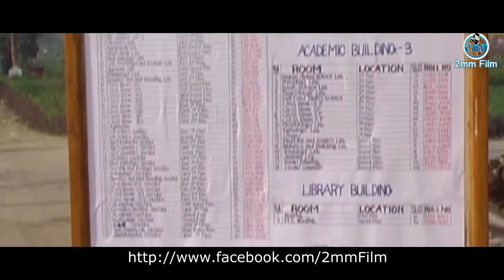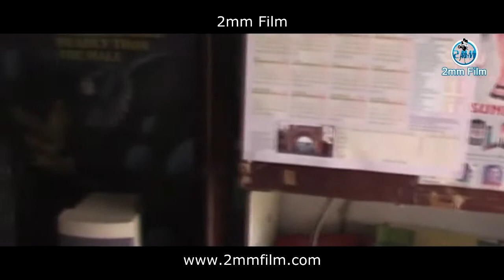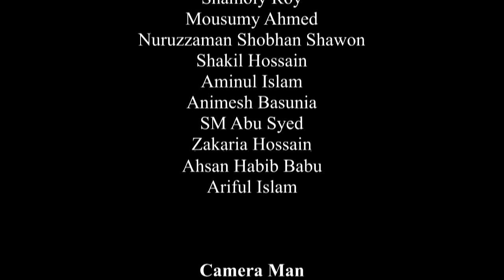CSE 3rd Batch | HSTU | Short Film | Campus Life | Natok | Drama | Full HD | New Natok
This Short Film Was Scripted,Directed & Acted By the students of CSE 3rd Batch of Hajee Mohammad Danesh Science & Technology University, Dinajpur. No Body is a trained Actor/Actress. So please forget about the perfection & Consider it as a fun.